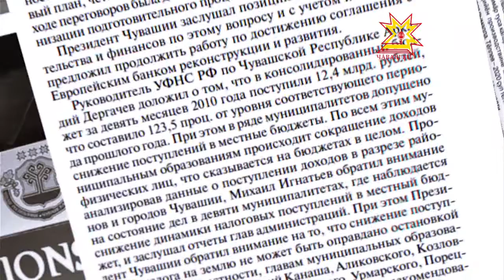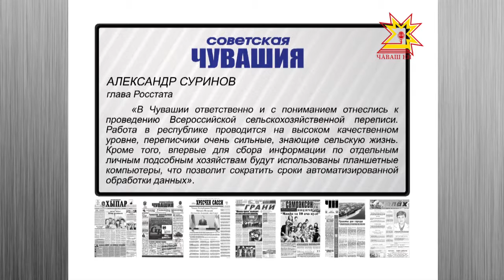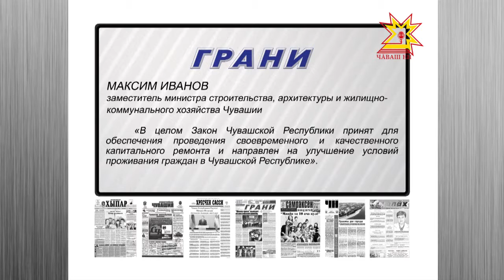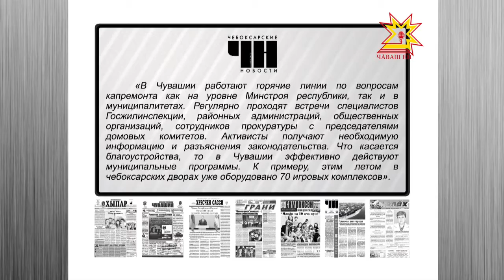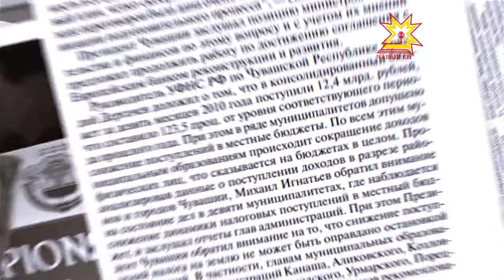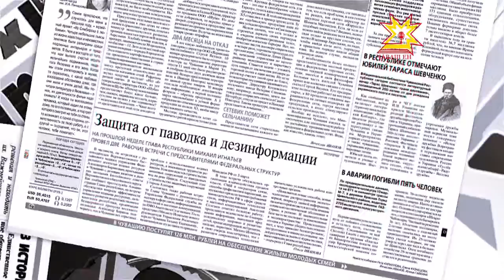Обзор прессы. Выпуск 14.07.2016